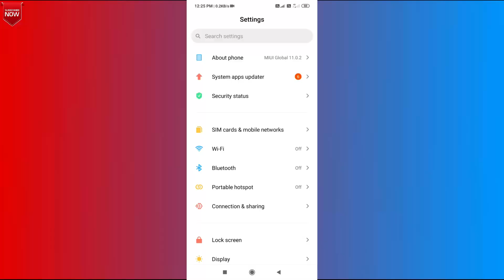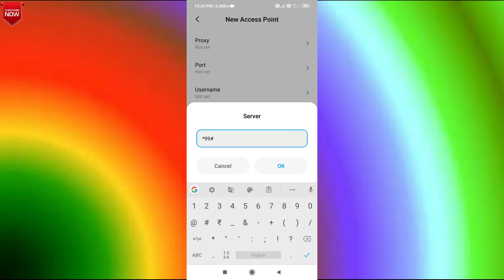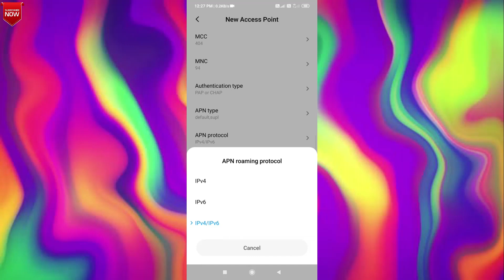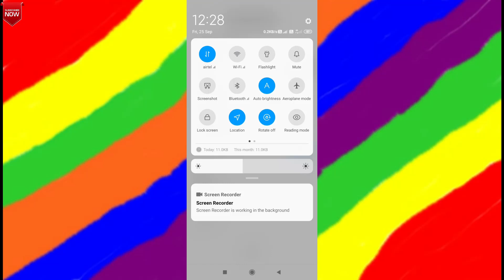Airtel APN Settings tamil circle | New APN FOR AIRTEL 4G 2020 | airtel September new apn